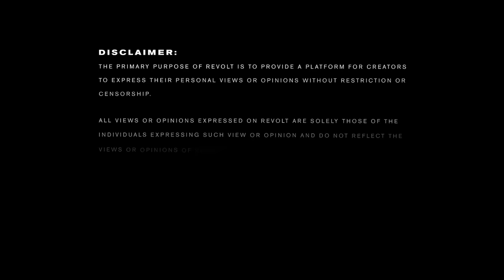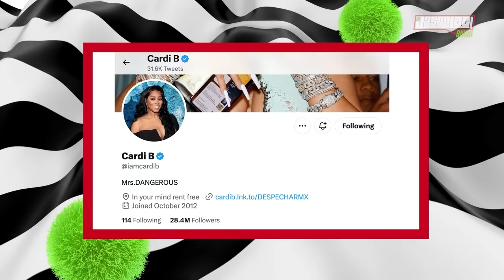Remy Ma & Hitman Holla On Male Vs. Female Rappers, Snitching, Cardi B & More | The Jason Lee Show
On the latest episode of REVOLT’s TheJasonLeeShow, RemyMa and HitmanHolla stop by the studio for another entertaining interview with JasonLee as they discuss the uneven playing field between male and female rappers, Hitman’s Mandingo award, why Remy’s has never won a Grammy and more.

Watch now 🎬